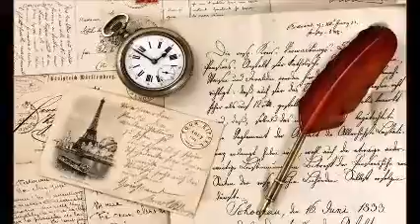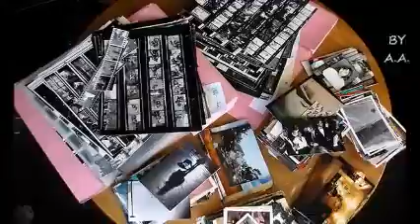* * * Erol Evgin - Olmasa Mektubun * * *